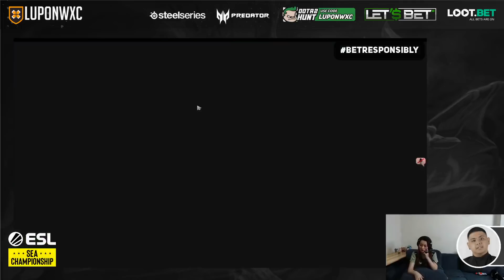Boom Esports vs Adroit Game 1 (BO3) | ESL One SEA Championships